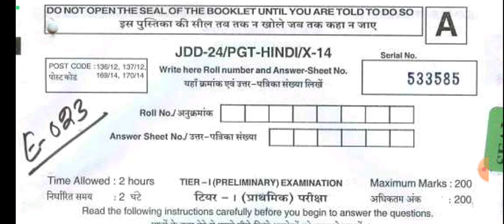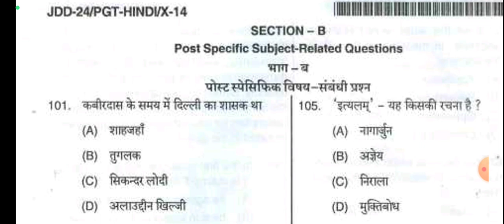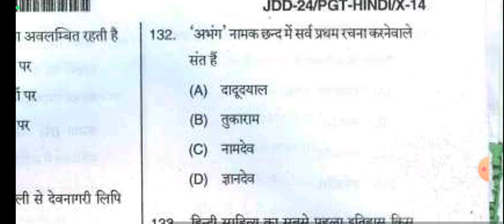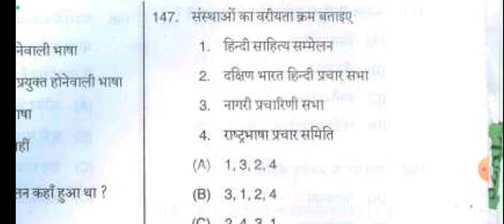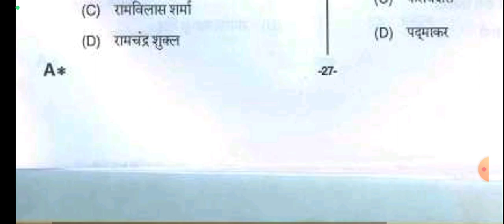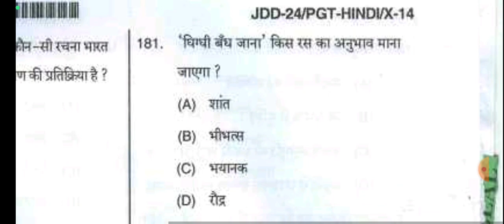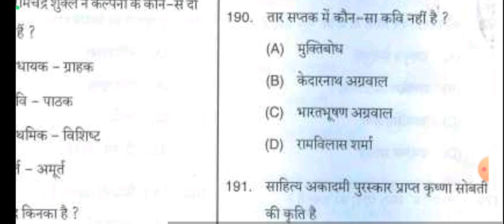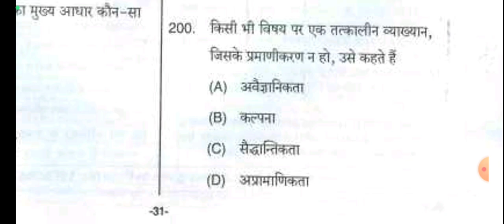DSSSB PGT HINDI परीक्षा - रणनीति solved paper | हल प्रश्न पत्र-2014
इस वीडियो में DSSB pgt hindi exam के  परीक्षा उपयोगी महत्वपूर्ण बिन्दुओ पर प्रकाश डाला गया है l

DSSSB |PGT(HINDI) की तैयारी कैसे करें | How to prepare for Dsssb PGT (HINDI) Previous Year Paper Solved-2021 DSSSB Vacancy 2024 | DSSSB PGT Hindi Syllabus 2024
DSSSB TGT/PGT-2024 | DSSSB TGT/PGT Syllabus, Notes, Practice Set | DSSSB TGT/Pgt PREVIOUS YEAR PAPER DISCUSSION FOR DSSSB | DSSSB online paper pattern
DSSSB 2021 PGT (Female) | Hindi Question Paper 1&2